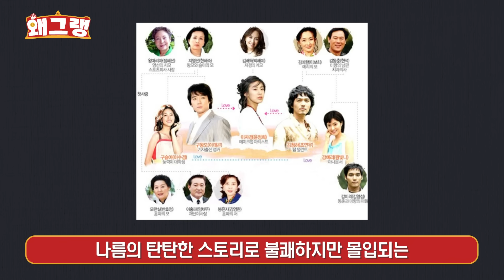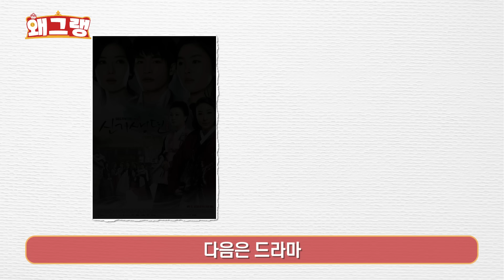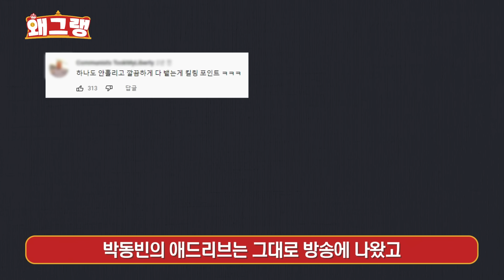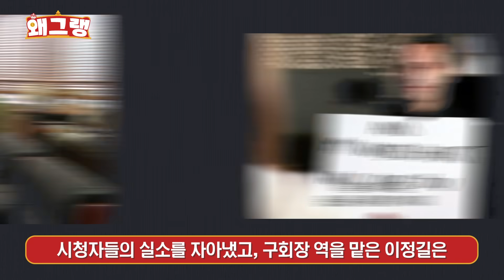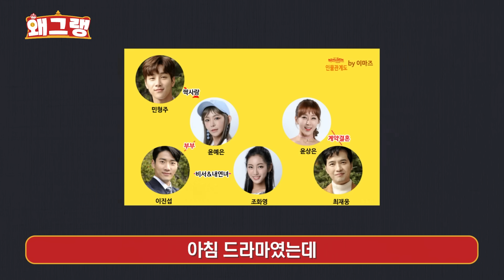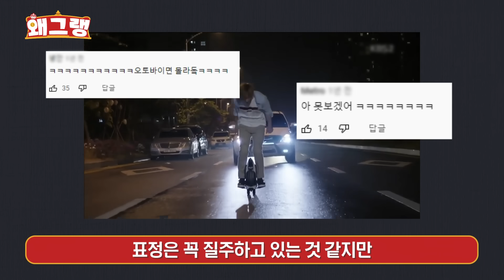작가의 정신 세계가 의심되는 K드라마 레전드 무리수 씬 TOP6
ㅇㅅㅎ 작가는 진지하게 마약 검사 한번 해봐야 함